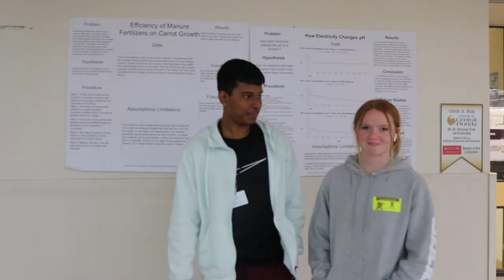WE TV January 26